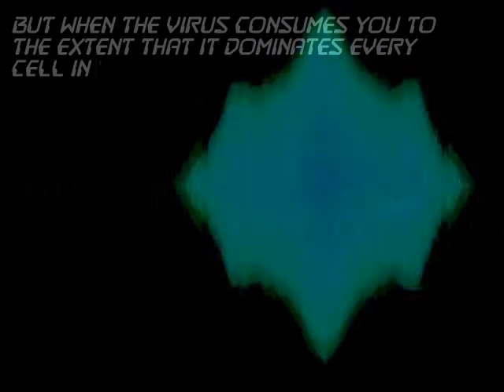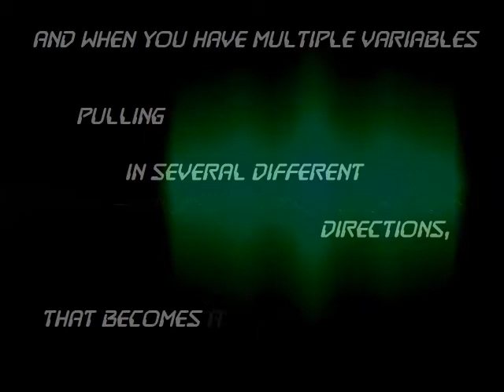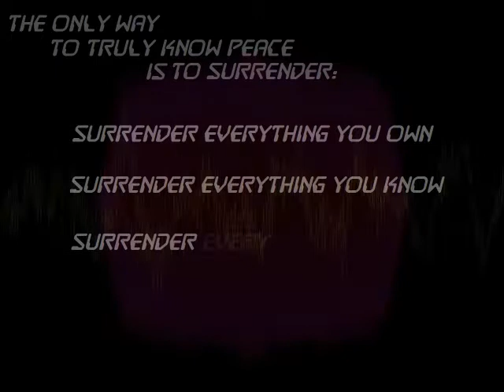Complications - Glory to the Machine God (Photophobia EP)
My friend made this song and I thought it would really go well with a lyric video of this style. So I made one.

Info from original video below
Complications - Glory to the Machine God

Track 4 from the Photophobia EP. This is probably by far the biggest departure from my usual style that I've ever done (at least under the Complications name, anyway). I included it on the EP because, while this is a lot more aggressive and noisy than anything else, I think in terms of production style and the sort of sounds I use, it is still a recognisably a Complications song. I went for a more Industrial/Drum&Bass kind of thing for this, with most of the lyrics in a shouty spoken word kind of vein. It even has influences from Black Sabbath and death metal at one point.

Lyrically, it's very much influenced by a D&D style role playing game that myself and other friends regularly play. Said lyrics tell the story of a man or woman who is so paranoid about the fragility of their human form that they pledge their support to a megalomaniac artificial intelligence that wants to convert the entire human race into robots and destroy the universe. Standard, really.

Lyrics:
Ladies and gentlemen, are you sitting comfortably?

When is an illness not an illness?
I’m fairly certain most physicians would probably say never
And who am I to disagree? They spent in upwards of six or seven years at university. But when the virus consumes you to the extent that it dominates every cell in your body and every thought in your mind, are you still an independent subject, or just another symptom of the disease itself?
And it feels like more than any of us bargained for. We remain unsure. Is this what we asked for?
How do we expect to overcome disease, when we’re just maggots consuming as we please? WE JUST SLEEP and wait for the nightmare to be over. And how can we reconcile ourselves when we’re just slaves to the whims of our health? WE JUST SLEEP in the hope we never wake up. There is no solution! There is no solution! For every time we actually solve a problem we just end up creating ten more somewhere down the line, and we end up with this big fucking jigsaw puzzle where half the pieces fit in about 7 locations, but each slot can only hold one, there can be only one! And when you have multiple variables pulling in several different directions, that becomes a problem unto itself.
No. I don’t think this is what we asked for, I think this is just how we’re told we’re supposed to pass the time.
Everything from sex to sadness sells. We create our own personal hell. Shut up in our rooms in cheap hotels. Lost in our minds, we’ll never tell. Prisoners of our thoughts, we can’t escape. Contemplate the lives we’ll never take. Will we always lie here in disgrace? Sneering as we’re taken to our graves.
The only way to truly know peace is to surrender: Surrender everything you own, surrender everything you know, surrender everything you are, discard all freedom and personal agency. Because our own human nature has failed us, and these false idols have abandoned us. So we must surrender! I pledge fielty TO THE MACHINE GOD!
GLORY TO THE MACHINE GOD!